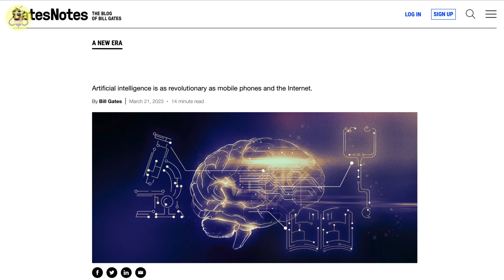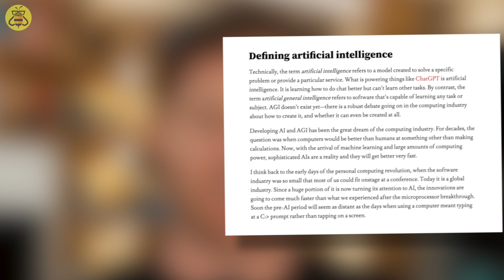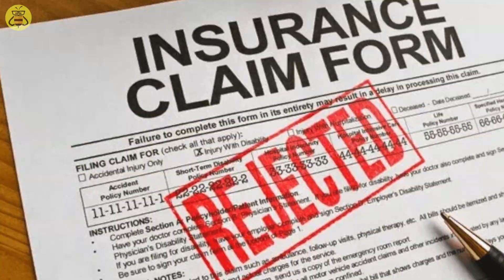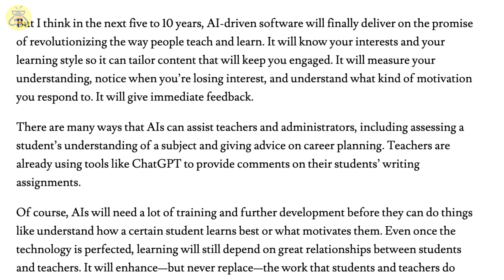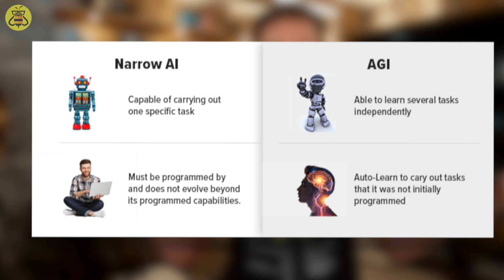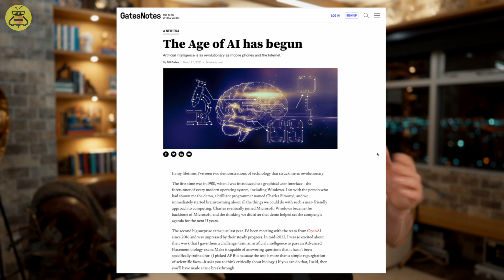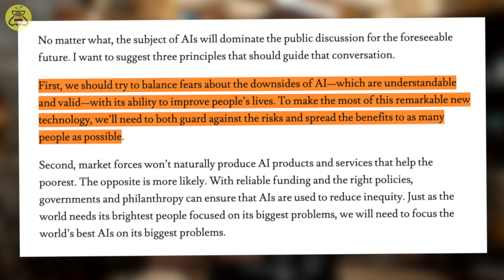Bill Gates Outlines Thoughts On Artificial Intelligence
Hey there, Dylan Curious from the Curious Future channel, where we deep-dive into everything AI. Today, I want to unpack the key points from a fascinating article by Bill Gates that outlines his views on the current age of AI and its future.

In his article, Gates separates traditional artificial intelligence from Artificial General Intelligence (AGI), emphasizing the exponential growth and potential of the latter in transforming various sectors. He predicts AGI's arrival to be imminent due to the vast resources being invested into AI research globally.

Gates emphasizes the revolutionary impact AI can have on productivity and job transformation. He cites document handling tasks like payables, accounting, and insurance claim disputes as ripe for AI integration. As AI capabilities improve, and computing power becomes more accessible, he anticipates a co-pilot process, leading to seamless AI integration in tasks we already perform.

Healthcare is another field Gates predicts will be revolutionized by AI, offering a vision of AI freeing healthcare workers from mundane tasks like paperwork, enabling them to focus more on patients. Especially in low-income countries, AI can alleviate the shortage of doctors and accelerate drug discovery, medical research, and diagnosis.

Bill Gates foresees AI having a profound impact on global food supply. He visualizes AI aiding farmers in low-income countries, improving seed quality, advising on soil and climate handling, and analyzing intricate data on livestock and insects, leading to more informed farming decisions.

Education is another sector ripe for AI revolution, according to Gates. He believes that AI can offer personalized education, improving student motivation and learning outcomes. While he does warn about potential bias and cultural nuance issues, he encourages teachers to adapt to this emerging technology to maximize its benefits.

Despite Gates' optimism, he acknowledges the dark side of AI: its potential for misuse for personal gain, nefarious activities, or anti-competitive behavior. The risk of AI developing into uncontrollable AGI or super-intelligent AI is also noted. Therefore, he emphasizes the need for governments and private sector cooperation to regulate AI and prevent potential risks.

In closing, Gates recommends some thought-provoking reads on AI, including Nick Bostrom's "Superintelligence" and Jeff Hawkins' "A Thousand Brains". He also sounds a warning bell, encouraging us to ensure responsible AI usage to maximize benefits and reduce inequality.

In summary, the age of AI is here, promising an exciting, abundant future. However, it comes with significant responsibilities, and it's crucial we start preparing for this now.

00:00 - Game-Changing Tech Moments
00:55 - Bill Gates unveils the Secret World of AGI and Its Impending Impact on Humanity!
02:06 - How AI Will Transform Your Job and Supercharge Your Productivity Like Never Before!
03:33 - Bill Gates’ Mind-Blowing Vision for AI in Healthcare
04:34 - Bill Gates’ Astonishing Plan for Revolutionizing Farming and Feed the World Against All Odds!
05:52 - How Bill Predicts AI Will Transform Education and Unleash Your Child’s True Potential in Record Time!
07:43 - Bill Gates Exposes the Dark Side of AI
09:04 - These Books Will Change the Way You Think About Technology Forever!
09:40 - Bill Gates’ Shocking AI Warning